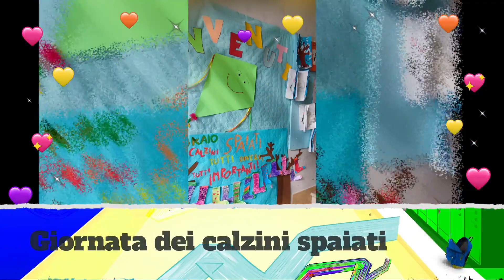Plesso San Marco open week